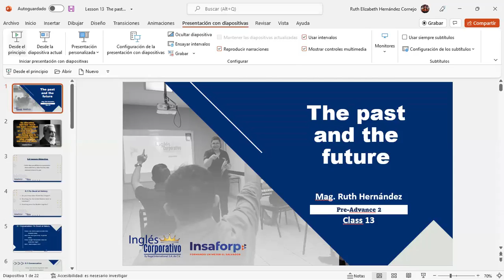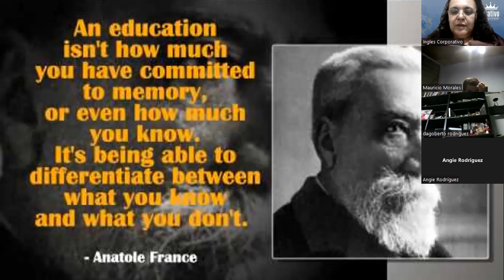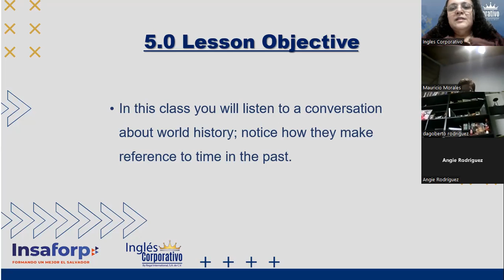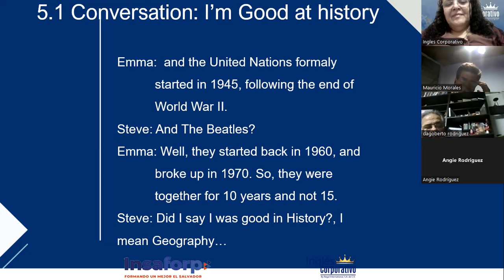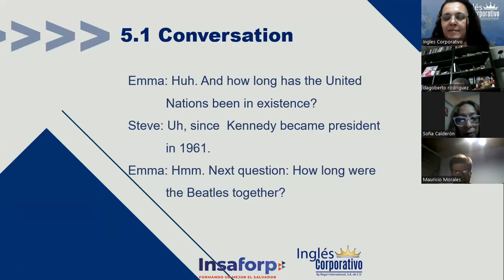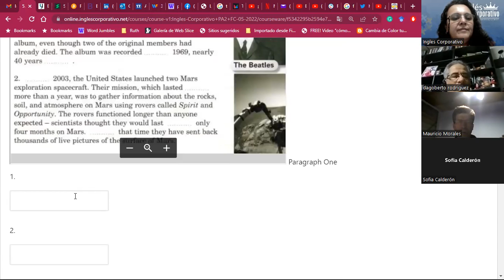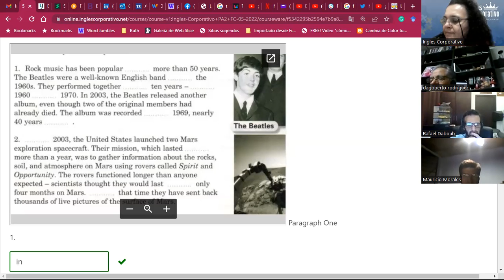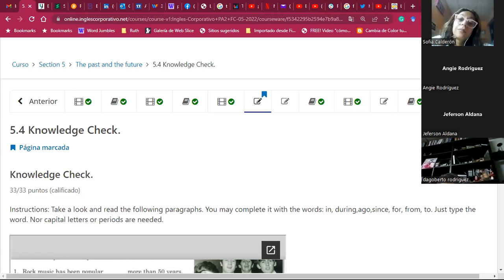Ingles Corporativo-20June2022-Past Tenses